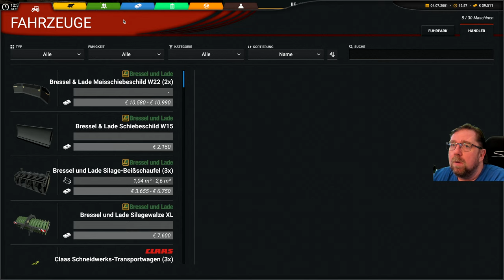Professional Farming Cattle and Crops 82 Bin am Hafen und verkaufe Roggen.